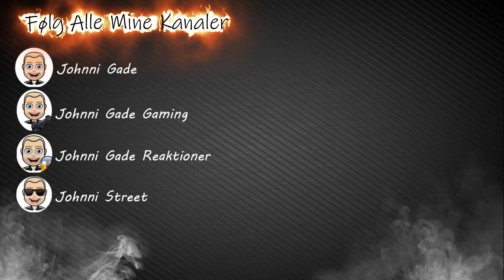Corona Kom Lidt For Tæt På